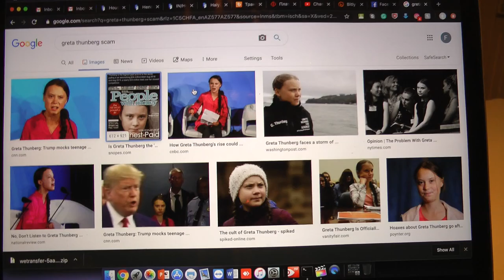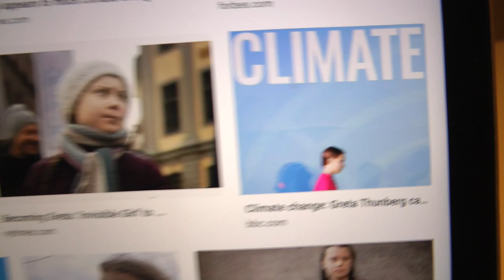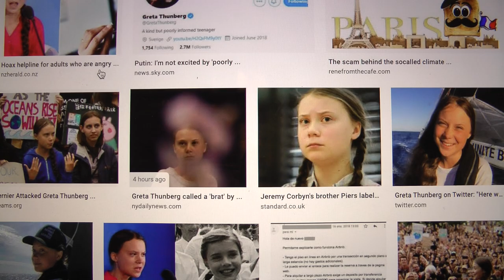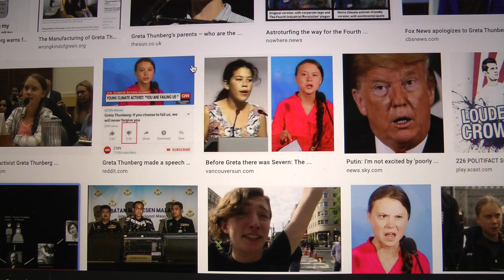Greta Thunberg Osturağçıların Şahzadəsidir?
Kimdir o Greta Thunberg və nəçidir?